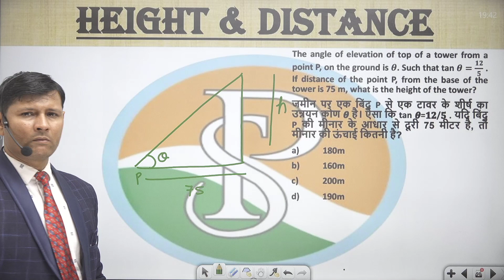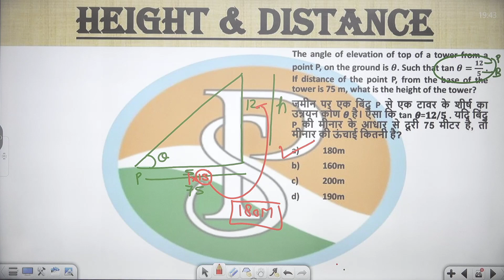The angle of elevation of top of a tower from a point P, on the ground is 𝜽. Such that tan 𝜽=𝟏𝟐/𝟓 If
The angle of elevation of top of a tower from a point P, on the ground is 𝜽. Such that tan 𝜽=𝟏𝟐/𝟓 . If distance of the point P, from the base of the tower is 75 m, what is the height of the tower?
जमीन पर एक बिंदु P से एक टावर के शीर्ष का उन्नयन कोण 𝜽 है। ऐसा कि tan 𝜽=𝟏𝟐/𝟓 . यदि बिंदु P की मीनार के आधार से दूरी 75 मीटर है, तो मीनार की ऊंचाई कितनी है?

praveshsirclassnotesheightanddistance
praveshsirheightanddistance shorttricks
theightanddistance ksums
heightanddistance simplequestions
heightanddistance timeandworktricks
heightanddistance timeandworktrickspdf

trigonometry 2 work peregrine login
trigonometry2 work app
time 2 work nimbusheightanddistance
time 2 work employee app
part time work 2 days a weekheightanddistance
heightanddistance  calculator 2 weeks
heightanddistance  2iim
part time work 2022
2iim time and work
auspicious dates and heightanddistance  to start work 2023
heightanddistance  and logbook rule 2007
tnpsc group 2heightanddistance
full time work 36 hoursheightanddistance
full time work 32 hoursheightanddistance
shining time works 3dheightanddistance
shining time works 3d trainzheightanddistance
part time working 30 hoursheightanddistance
prime time 3 workbookheightanddistance
english time 3 workbookheightanddistance
time worksheet for grade 3heightanddistance
time and calendar worksheets for grade 3 pdf
time and calendar class 3 worksheetheightanddistance
how to workheightanddistance  out time and 3 quarters

6 hour work day jobs
praveshsirheightanddistance time work
praveshsirheightanddistance timeworkcalculator
praveshsirheightanddistance timeworkformula
praveshsirheightanddistance timeworkquestions
worktimesheet heightanddistance praveshsir
trigonometry timeworkproblemstricksheightanddistance
trigonometry questions heightanddistance